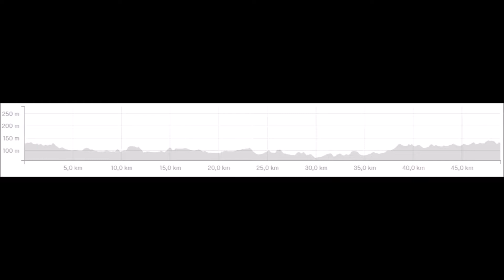Résume sortie 16 04 2020 Opheers